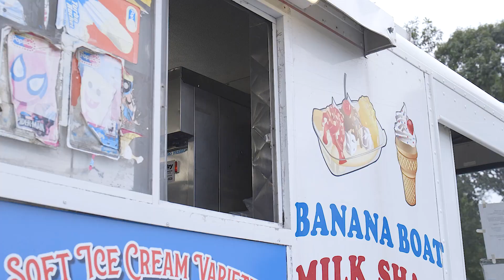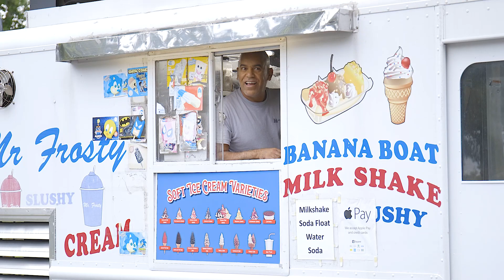Sights and sounds from Mo Altufayli's ice cream truck [video]